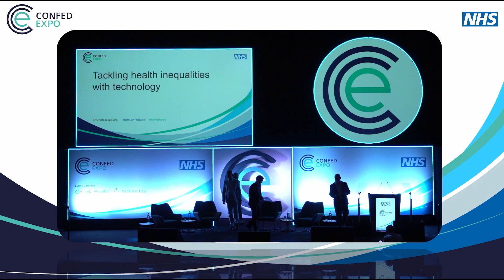ConfedExpo24: Tackling health inequalities with technology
Google Health director, Susan Thomas, Professor Tim Chico, director of the South Yorkshire Digital Health Hub and David Crichton, Chief Medical Officer of NHS South Yorkshire ICB will discuss how the NHS can tackle health inequalities through technology in a live fireside chat, chaired by Gavin Boyle, Chief Executive of NHS South Yorkshire.

This session will dive deep into the potent combination of AI-powered health research and targeted investment in digital skills training, as brought to life in the first-of-its-kind South Yorkshire Digital Health Hub.

This session is supported by Google Health